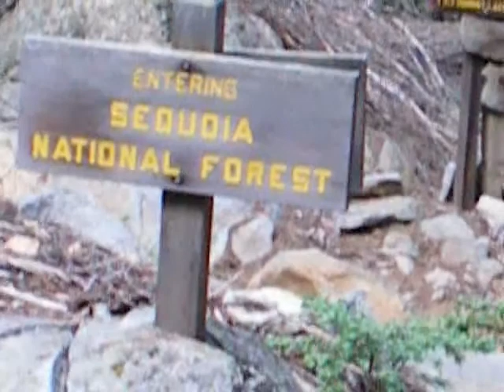Backpacking June 09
First video... First backpacking trip of 09.  Shot by Marty Martin using a Kodak M873, on Jun 2&3, 09.  Golden Trout Wilderness...